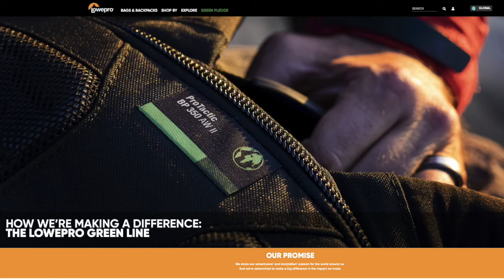Lowepro Photosport X - der perfekte Rucksack für Outdoorfotografen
Ich habe den neuen Lowepro Photosport X auf diversen Trips genutzt und ausgiebig getestet. In diesem Video stelle ich euch den Rucksack im Detail vor und schildere meine Eindrücke.
Dieses Produkt wurde mir zum Test bereitgestellt. Die Wiedergegebene Einschätzung ist meine eigene Meinung.

Foto Video Zumstein
Lowepro Photosport X 35L

Lowepro GearUp PRO Camera Box L II Green Line

Lowepro GearUp PRO Camera Box XL II Green Line

Lowepro GearUp PRO Camera Box XXL II Green Line

Supported by:
Mammut Swiss 1862
Scarpa DE
Gloryfy Unbreakable
The Heat Company
Suunto
xBionic
Lings.ch

Gear I use:

GoPro Hero 9
Insta360 One R

Rollei C6i

Microphones:
Rode Video Mic Pro
Rode Wireless go